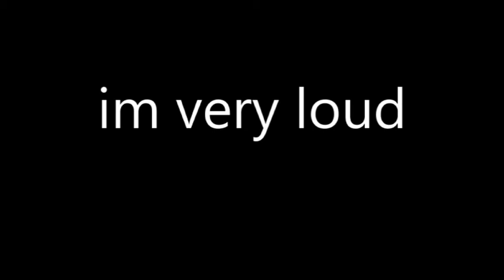totally normal fortnite gameplay nothing will happen maybe i dont know 1